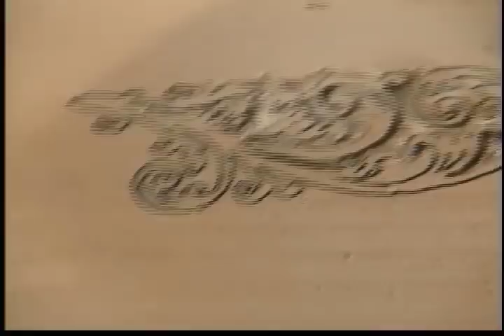Learn Wood Carving Relief Custom engraving Power Carving Engraver tools machine, 400xs High Speed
Wood relief carving with the 400xs. The power carver is a ultra high speed engraving system. The ultimate detail wood carving tool.

You have total control engraving on wood, metal, glass and more. You don't have to be an artist with SCM exclusive stenciling system. If you can trace a line you can produce professional results. 400,000rpm's. This is not your slow speed electric Dremel drill. This is the ultimate detailing system. Yeti cup engraving. Rtic cup engraving.